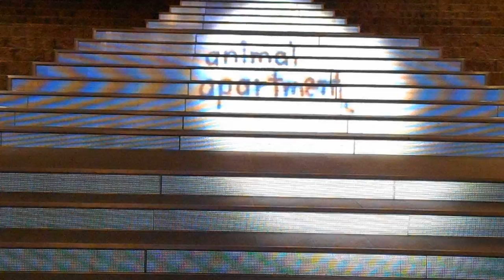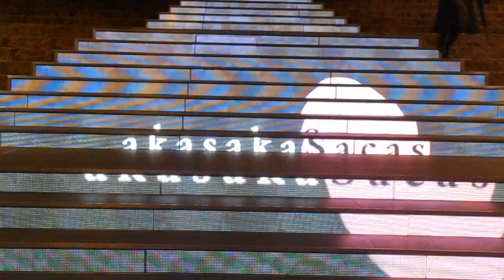DSCN9131赤坂サカス20160328階段イルミネーション